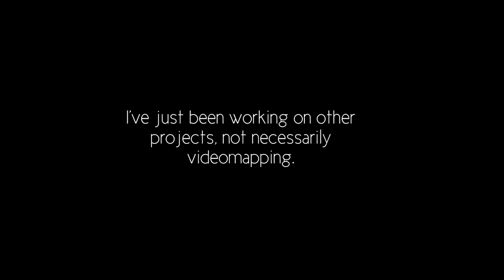An Update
Sources:

Patreons: